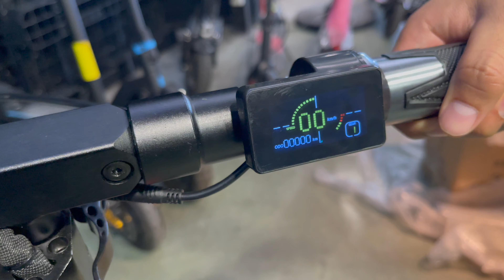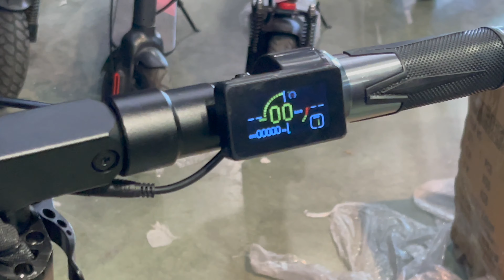SEALUP PYTRON (ซิลอัพ-ไพทรอน) SEALUP Q20 ปี 2021 off-road รีวิว วิธีการใช้งานตัวรถ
SEALUP PYTRON (ซิลอัพ-ไพทรอน) Q20 ปี 2021 off-road
รีโมทสมาร์ท + Tools bag กระเป๋าเครื่องมือ ทางร้านมีให้พร้อมในเซตค่ะ

🔺  Motor 500W 48V / 1000W 48V
🔺  Battery 10.0ah / 21.0ah
🔺  ระยะทางที่วิ่งได้
500W : 48V 10.0ah~40-50 km / 21.0ah 48V~80-100km.
1000W 48V 21.0ah~60-70km.
🔺  ความเร็วสูงสุด 50-55 km/h.
🔺  น้ำหนักตัวรถ 28-30 kg.
🔺  รองรับน้ำหนัก Maximum Weight 200 kg.
🔺  เหมาะสำหรับ : Unisex เด็กและผู้ใหญ่ ความสูง 120 ซม.ขึ้นไป

🔺  ปรับระดับความสูงแฮนด์ได้
🔺  2in1 สามารถใช้งานนั่งขับ และยืนขับ
🔺  มาพร้อมเบาะนั่งที่สามารถถอดและปรับระดับได้
🔺  พับใส่ท้ายรถยนต์ได้ (พับแฮนด์ พับเบาะนั่ง ปรับสูง-ต่ำของคอรถ)

ข้อมูลตัวรถ
วัสดุโครงสร้าง Aluminum alloy เกรดพรีเมี่ยม
ประเภทยาง Vacuum tire (สูญญากาศ) Tubeless Tyre (ไม่มียางใน) ป้องกันการระเบิด
ยาง Off-road ดอกยางลึกยึดเกาะถนนได้ดีขึ้น ขนาด 11 นิ้ว
ขับไต่ทางลาดชัน 30 องศา
ระดับกันละอองน้ำและฝุ่น IP54
✔️  เหมาะสำหรับทุกเพศ ทุกวัย
✔️  มือใหม่สามารถใช้งานได้ขับไม่ยาก
✔️  วิธีการใช้งาน/การตั้งค่าต่างๆ ติดต่อทางแชทร้านได้เลยค่ะ

ระบบเบรค Disc Break หน้า-หลัง + E-Brake
⚫️โช้คอัพหน้า  ⚫️โช้คอัพหลัง  ⚫️โช้คอัพเบาะนั่ง

ระบบไฟ LED ทั้งคันประหยัดพลังงานแบตเตอรี่
⚫️ไฟหน้า ไฟท้าย ไฟเบรค  ⚫️ไฟด้านข้างกระพริบเปลี่ยนสี

✔️ล็อครถ
✔️สตาร์ทรถด้วยรีโมท
✔️ระบบสัญญาณกันขโมย
✔️Cruise control ควบคุมความเร็วคงที่อัตโนมัติ
✔️โหมดปรับตั้งค่าการใช้งาน ต่างๆ

ขนาดกางออก : 55 X 120 X 104-137 cm.
ขนาดพับเก็บ : 25 X 120 X 45 cm.
 **การวัดขนาดอาจมีคลาดเคลื่อนในแต่ละครั้งเล็กน้อย
การรับประกันสินค้า ประกันศูนย์ไทย🇹🇭บริการหลังการขาย
อะไหล่ ช่างซ่อม พร้อมให้บริการตลอดการใช้งาน
    🔰รับประกันสินค้าทั้งคัน 1 ปี
    🔰รับประกันมอเตอร์ 2 ปี
**การรับประกันสินค้าเป็นไปตามเงื่อนไขที่ทางร้านค้ากำหนด**

การลงทะเบียนรับประกัน : ลูกค้าไม่ต้องดำเนินการใดๆ ทางร้านจะทำการลงข้อมูลไว้ในระบบก่อนจัดส่ง
ลูกค้าสามารถรับบริการ service จากร้านได้เลย

การจัดส่งสินค้า : ทางร้านจัดส่งสินค้าทุกวัน
กทม.-ปริมณฑล 1-3 วัน / ต่างจังหวัด 3-5 วัน ส่งรวดเร็ว ทั่วไทย
[[ ข้อชี้แจง โปรดอ่านอย่างละเอียด ]]
✅ ทางร้านนำเข้าสินค้าจากโรงงานผู้ผลิต ไม่มีสินค้าลอกเลียนแบบใดๆ
✅ รับประกันสินค้าสินค้าให้ทันที เมื่อลูกค้าได้รับสินค้าเรียบร้อยแล้ว
✅ สภาพสินค้าที่เกิดจากความเสียหายจากผู้ใช้เอง⚠️ เช่น แตก ชำรุดบุบ ไหม้ มีคราบน้ำ คราบสนิม ดัดแปลง
ถือว่าไม่ได้อยู่ในเงื่อนไขการรับประกัน  ทั้งนี้ ทางร้านดูแลสินค้าให้แต่จะมีค่าใช้จ่ายในการดูแล 😊
✅ ไม่รับเปลี่ยนหรือคืนสินค้าที่เกิดจากการใช้งานผิดวิธี⚠️
✅ กรณี🚫ต้องการเปลี่ยนรุ่น / สี / ที่อยู่ ให้กดยกเลิกแล้วสั่งเข้าใหม่ อย่างไรโปรดตรวจสอบให้ถี่ถ้วนก่อนกดสั่งนะคะ
✅ กรณีสินค้ามีปัญหาด้านการจัดส่งหรือสูญหาย รบกวนแจ้งกลับเพื่อตรวจสอบภายใน 15 วันหลังมีการส่งออก ทางร้านไม่สามารถตรวจสอบหากเกินเวลาที่กำหนด และขอสงวนสิทธิ์ในการชดเชยทุกกรณี

✅ หากลูกค้าต้องการให้เราแนะนำสินค้า สอบถามได้เลยนะคะ
✅ แจ้งปัญหาการใช้งาน รวมถึงบริการหลังการขาย ติดต่อทางร้านได้ทุกช่องทางค่ะ